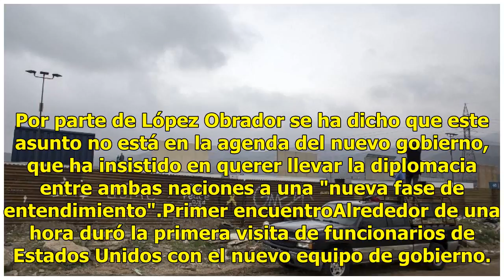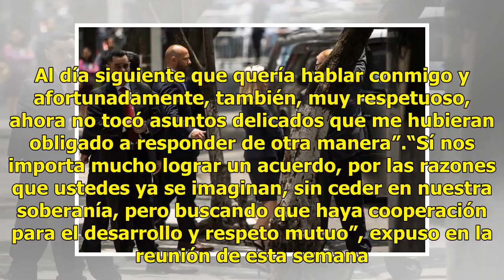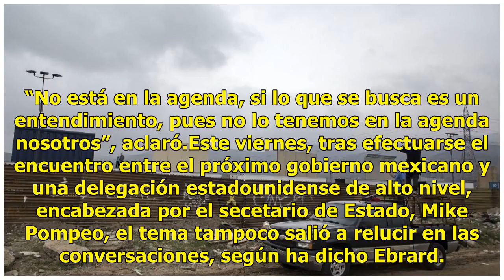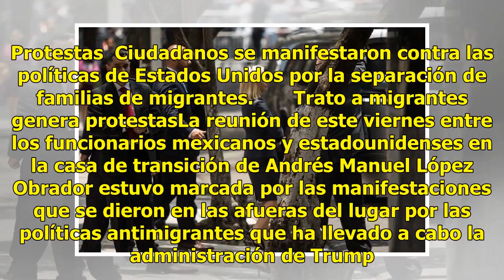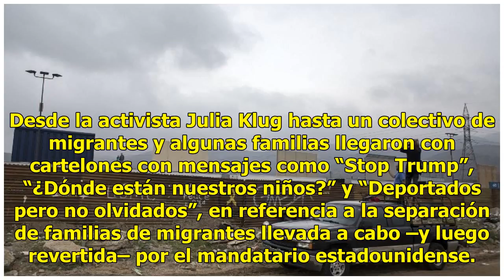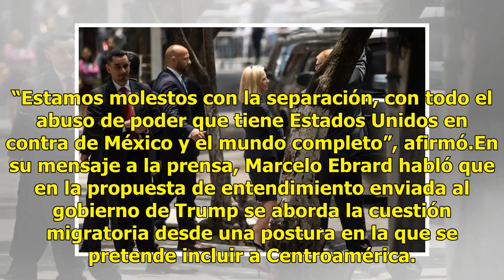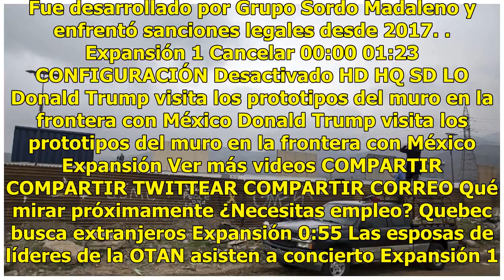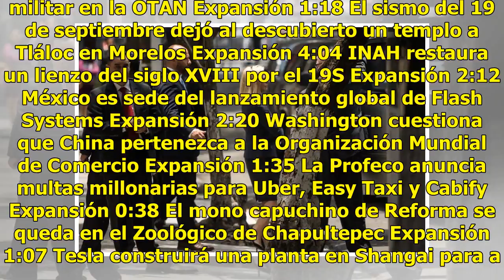¿Y el muro? el gobierno de Trump se guarda el tema con AMLO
Con el triunfo de Andrés Manuel López Obrador parece haber salido de la agenda bilateral entre México-Estados Unidos el tema del muro que Donald Trump ha prometido construir a lo largo de la frontera entre ambas naciones, el cual ha desgastado la relación con el actual gobierno de Enrique Peña Nieto...